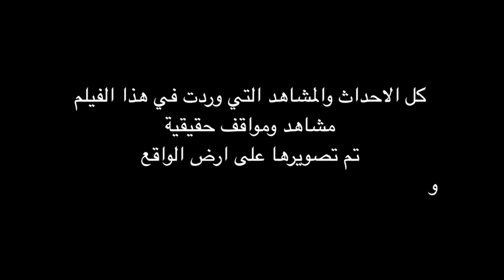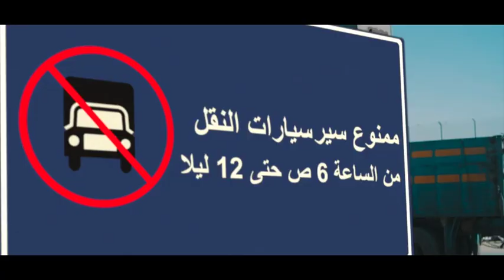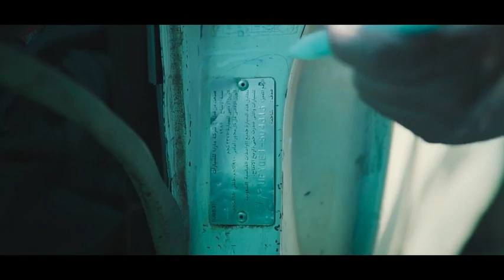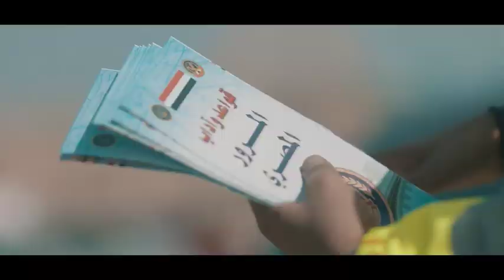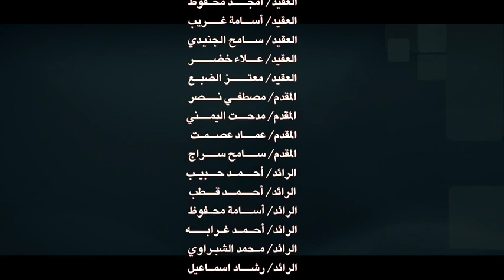Documentary film on Central Traffic Department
Central Traffic Department collective copy
Client - Central Traffic Department
Agency - YARO
Director - Mohamed Hesham EL-Rashidy
DOP - Mahmoud Basher
Creative director - Ayman Salah
Executive Producer - Zaki Hafez
Line Producer - Ahmed Zaki - sherif abdelhalem - Hussein Mohamed
Production manger - Ahmed Elbatrawy
Art Director - Dina El Rashedy
Stylist - Maya El Bayady
1st AD - Esslam Salah
AD - Fady Momtaz - Menna Hesham El-Rashidy - Radwa Galal
Director producer - Yousra AL-najjar - Fatma ElZahraa Abouzaid Moghazy
Post Production - Gorilla Media Production
Edit - Abdelrahman Karam Eldin
Colorist : Ahmed Sheshtawy
VO - Ayman salah
sound mix - Ahmed Gamal Adly
post producer - Hossam Ismaeil
Released 2018